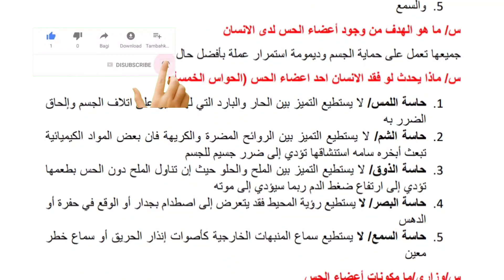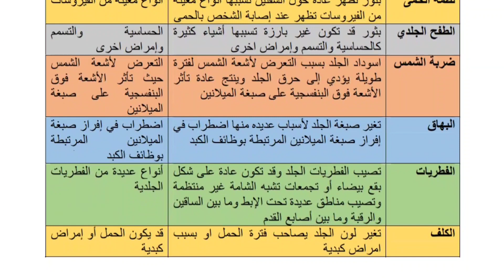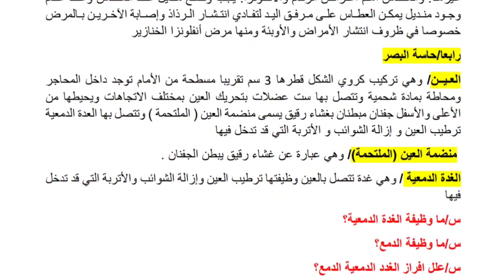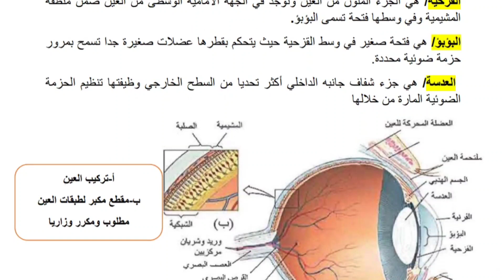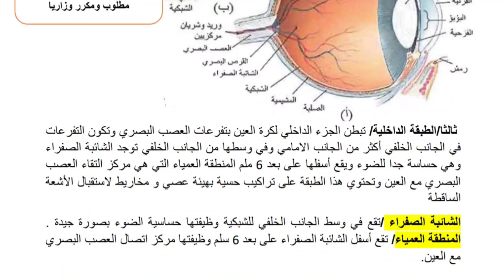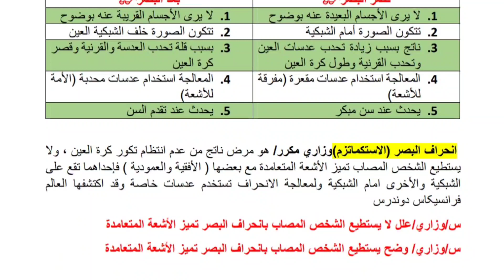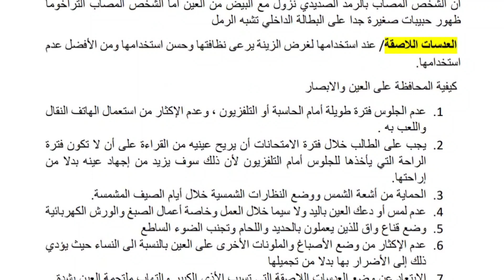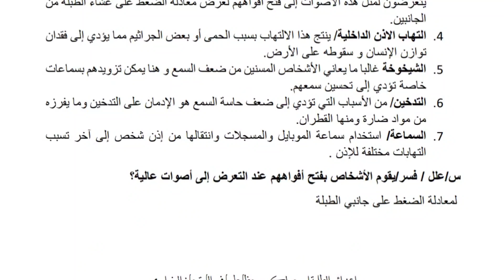ملخص أعضاء الحس عند الإنسان الفصل العاشر لمادة الأحياء للصف الثالث متوسط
ملخص الفصل الثاني الجهاز الهيكلي للصف الثالث متوسط